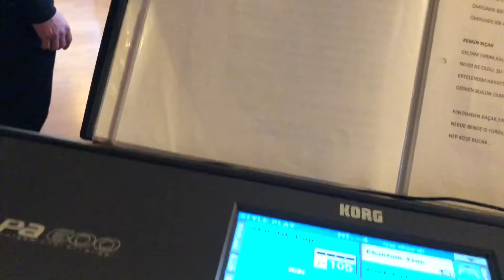Sahne / Canlı müzik